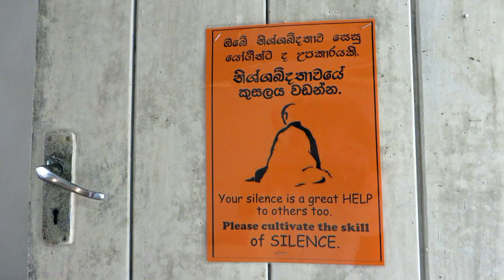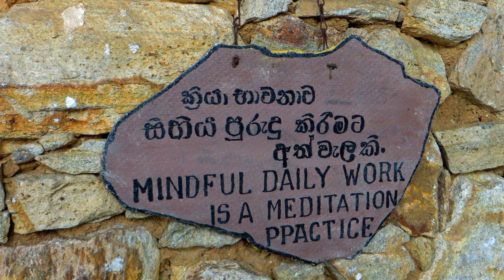Sri Lanka Tea Estate and Meditation Centre (HD)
I do not own the 2 songs in this video.

Trip to Nilambe tea estate and meditation centre, about 1 1/2 hrs by car from Kandy, during the month of July 2014. Closest village is Galaha.
Fauna featured: Indian Black Eagle, Asian Forest Scorpion (22 cm), Mongoose, Toque Macaque (Rilawa, native to SL).
Local soundscape
Buddhist recitation (Pirith) by Sri Lankan Ven. Bhikkuni Matale Medhavini and Ven. Bhikku Piyadassi Mahathera.